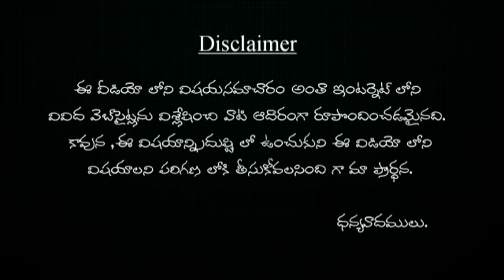విఘ్నేశ్వరుడి ఆలయానికి వెళ్తున్నారా ఐతే | vigneshvarudu gudiki veltunara itha ?